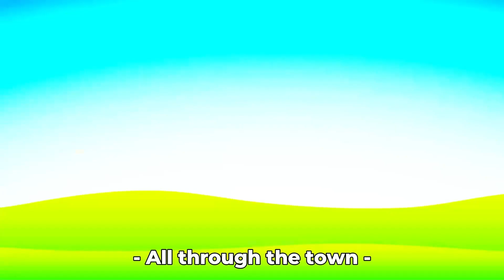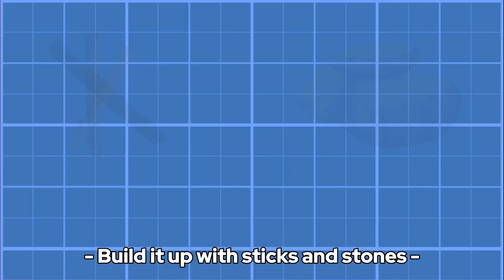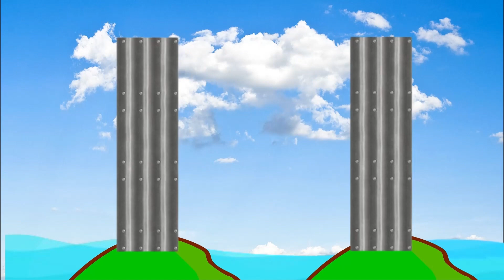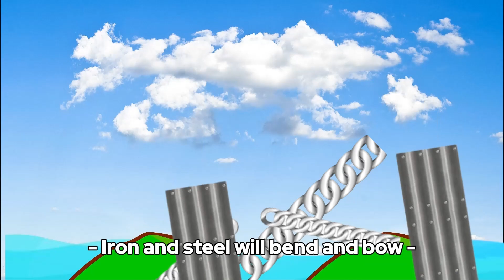10 Minute Nursery Rhymes! - Old McDonald, London Bridge, Wheels on Bus, And More! - Funtime Show